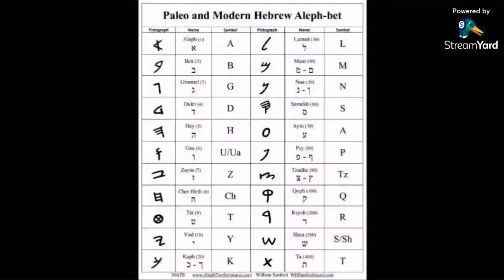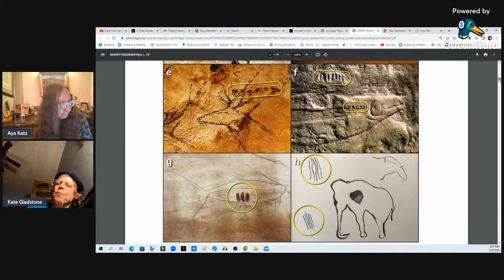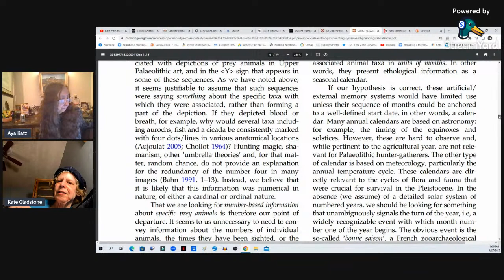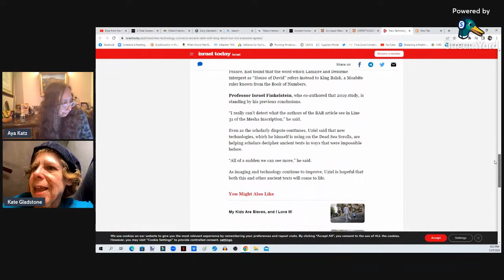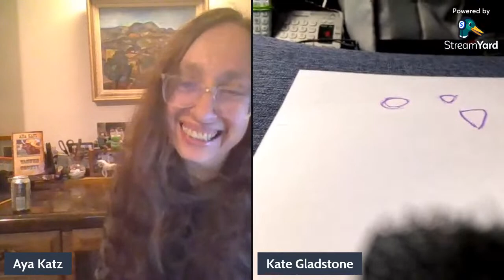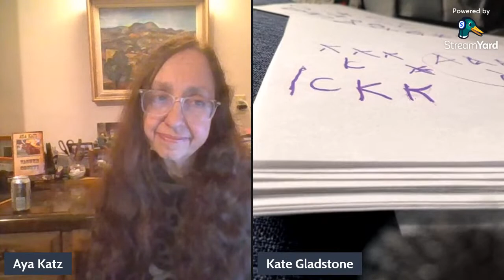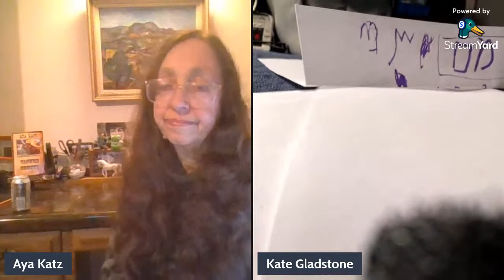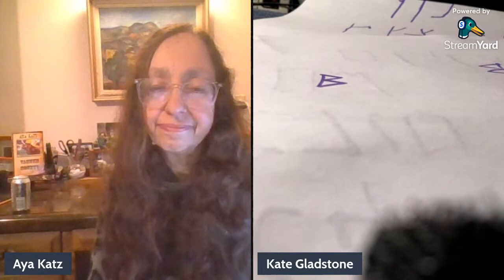Blast from the Past: Did King David Write This?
Handwriting expert Kate Gladstone discusses a new archaelogical find that links King David to the handwriting on a stele.

A special Shout Out to our members:  Donors Jenna H, ZippedUpKitz and Sparrow XIII. Thanks for making all this possible!! Thanks, Sparrow, for renewing your membership!!